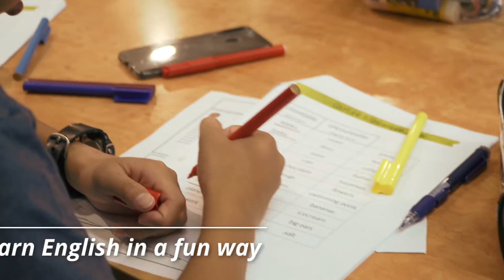Junior English Camp at ILSC Brisbane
Have the time of your life learning English and making new friends from all over the world with ILSC Junior Camp in Brisbane. The city combines all the exciting elements of big city living with a warm and welcoming community feel. Live with a supportive homestay family and take part in amazing activities all in Australia’s Sunshine State.

ILSC (Brisbane) PTY LTD is trading as ILSC-Brisbane, ILSC-Sydney, ILSC-Melbourne, ILSC-Adelaide, Greystone College, and ILSC Australia RTO Number 31564, CRICOS Code: 02137M